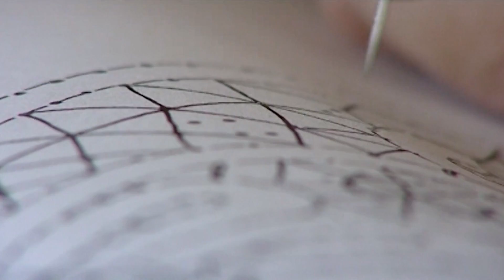Мы плетем кружева - Проект "Я живу в России"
«Нас называют «кружевницы». Мы плетем кружева. Кистям наших рук подспорье – наши любимые деревянные коклюшки. Они помогают нам создавать любой узор».

"Я живу в России" - ежедневный проект ИА REGNUM и Ашота Джазояна. Каждый день агентство публикует видеоролики Ашота Джазояна, представляющие собой цикл минутных историй об обычных людях, составляющих основу страны.

Приглашаем Вас принять участие в проекте "Я живу в России". Подробности на сайте iliveinrussia.ru.

Подробнее читайте в материале «Проект "Я живу в России"»

Все статьи проекта "Я живу в России" доступны по ссылке -

Другие документальные фильмы проекта "Я живу в России" доступны на сайте iliveinrussia.ru